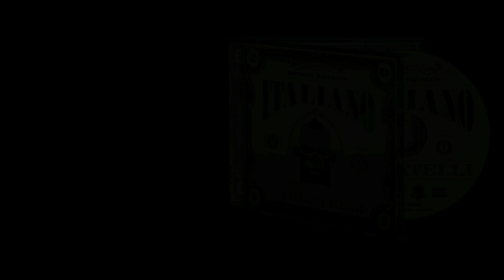Italiano - Niggatelli (2014)snippet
Snippet Niggatelli, Chigreton Records 2014.